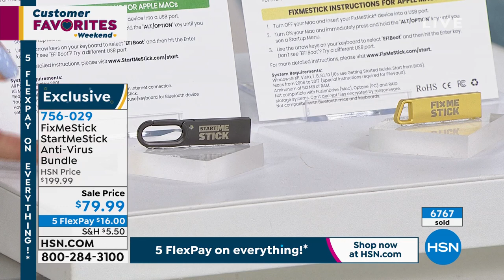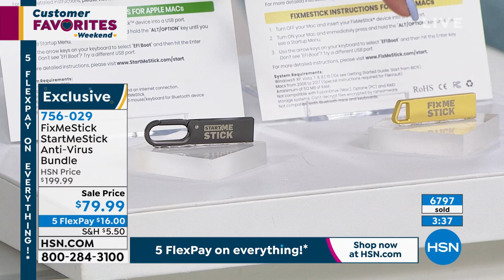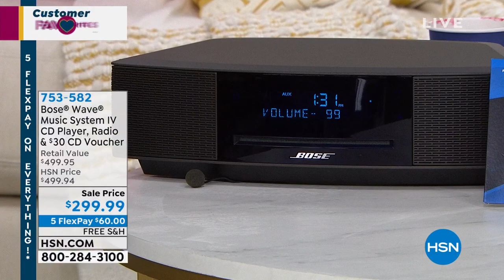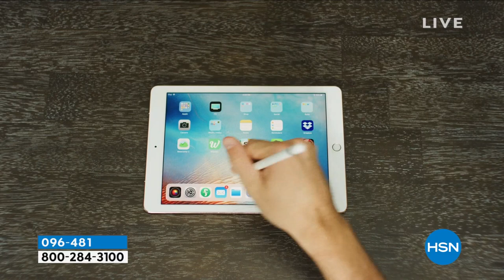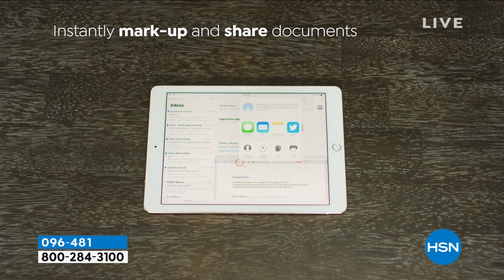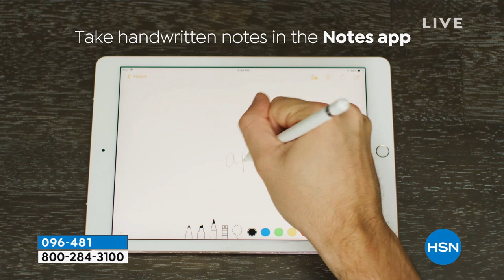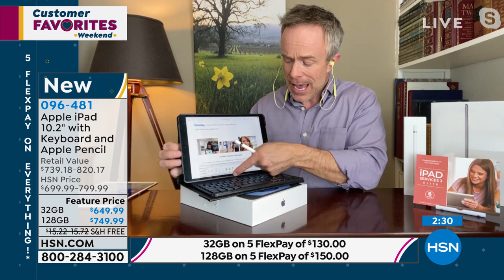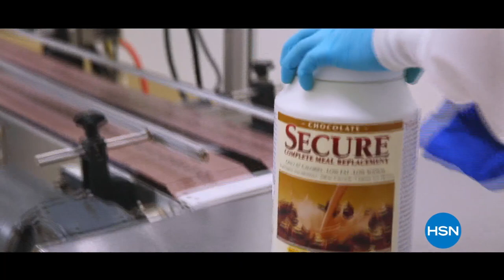HSN | Electronic Connection 04.09.2021 - 01 PM